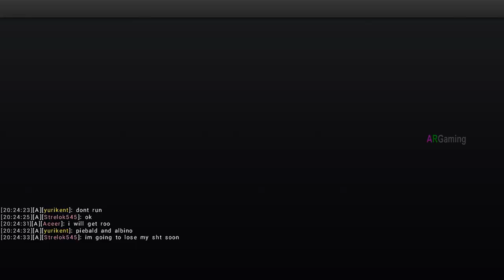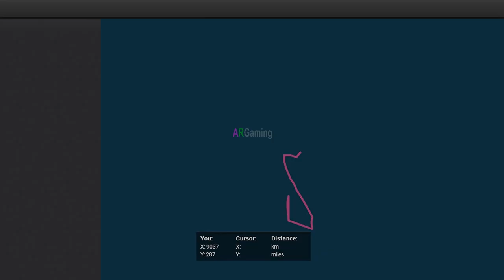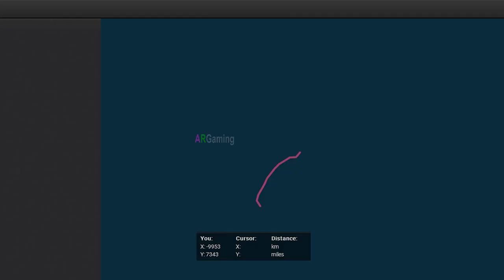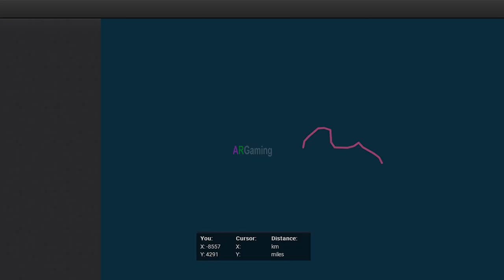🔴The Hunter Classic Gameplay🔴◀️The Hunt n The Collectibles 1🐇🐏🐂 ▶️🔴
New Rifle Scope 2-10X42 Forest Camo. The hunt in different reserves and the collectibles.
2. Video Editor: MOVAVI Video Editor
5. Image Editor: Photoshop CS6 2015
System Configuration:
1.Laptop: Dell Inspiron15 3000 Series
2.Microprocessor: Intel Core i5 @ 1.70 GHz
3.Ram: 4GB
4.Mouse: Prolink Fulvus PMG9003
5.Keyboard: Simple
6.Headphone: Rapoo Wired Stereo Headset H100

rhino hunting,
wild buffalo hunting,
wolf hunting,
kangaroo hunting,
movavi video editor,
hunting game,
moose hunting,
deer hunting,
red deer,
canada goose,
wild boar,
roosevelt elk hunting,
grizzly bear,
rabbit hunting,
pheasant hunting,
rhino hunting,
wild buffalo hunting,
wolf hunting,
kangaroo hunting,
movavi video editor,
hunting game,
moose hunting,
deer hunting,
red deer,
canada goose,
wild boar,
roosevelt elk hunting,
grizzly bear,
fly amanita,
yellow swamp russula,
king bolete,
mule deer antler,
reindeer antler,
moose antler,
raven feather,
common mushroom,
eagle feather,